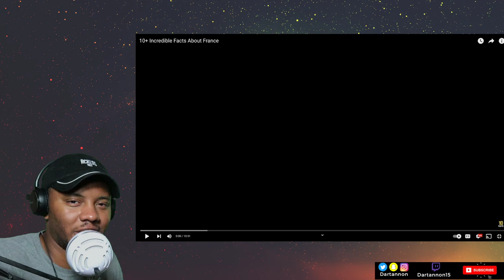AMERICAN REACTS TO 10+ Incredible Facts About France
SEND Me Something:
Dartannon Wilson